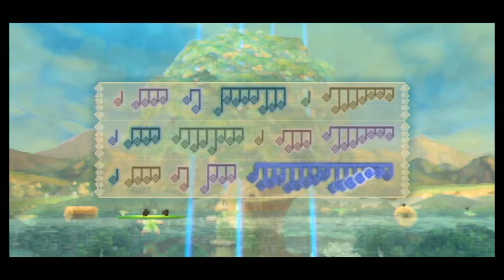The Legend of Zelda - Skyward Sword ~ Part 51 ~ Water Dragon's Song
And Owlan's sidequest, finishing the whole Gratitude Crystal thing. Everything is complete; all's left is to finish the game itself.